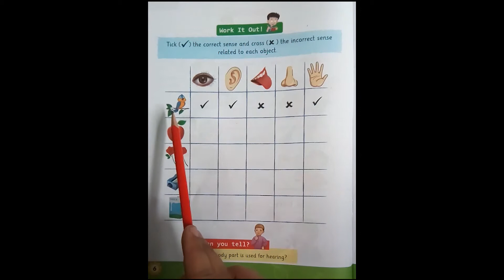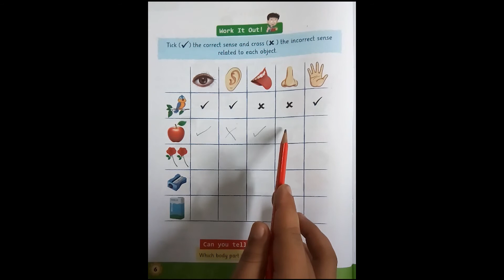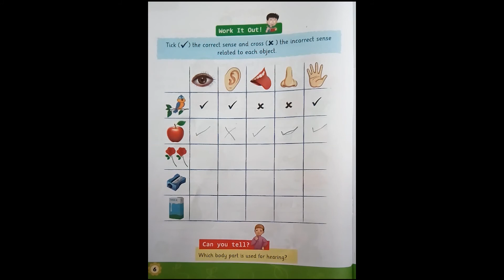Class Prep | Science | Page 6 | Work it out | By Excel School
In this video students will about learn five senses activites